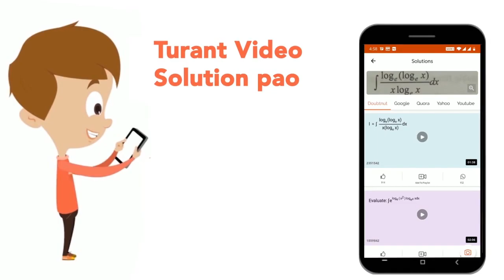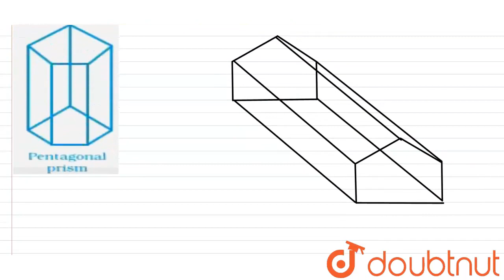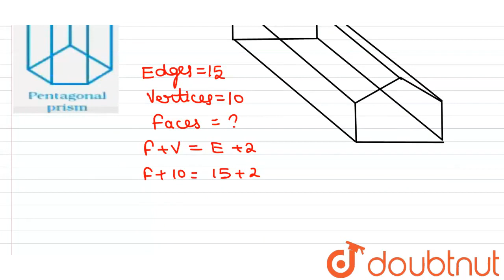A pentagonal prism has ______ edges. | CLASS 8 | VISUALISING SOLID SHAPES | MATHS | Doubtnut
A pentagonal prism has ______ edges.
Class: 8
Subject: MATHS
Chapter: VISUALISING SOLID SHAPES
Board:CBSE

👉 Have Any Query? Ask Us.